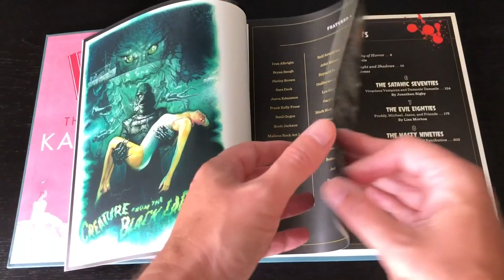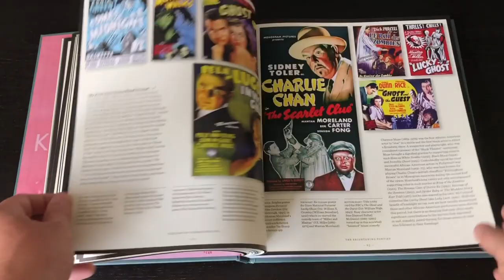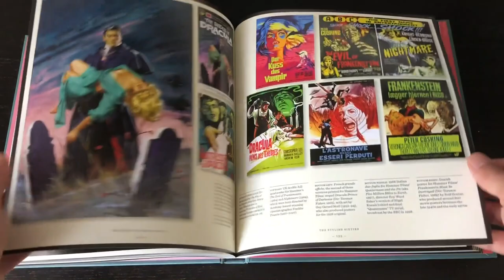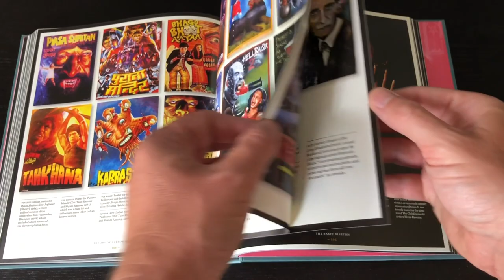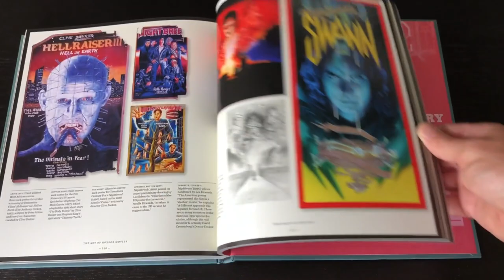The Art of Horror Movies: an Illustrated History Book Review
Our video book feature / review of The Art of Horror Movies: an Illustrated History.

Amazon UK
Amazon USA